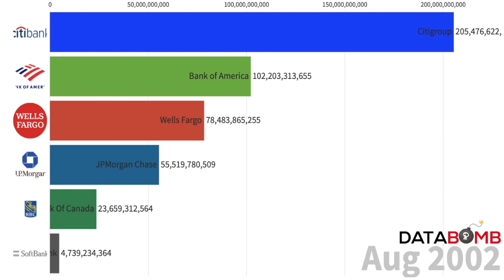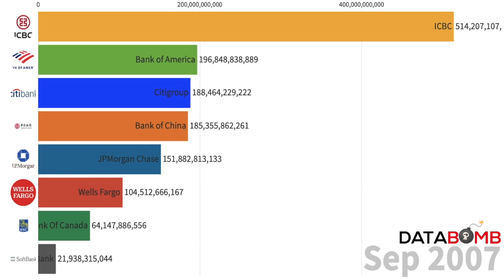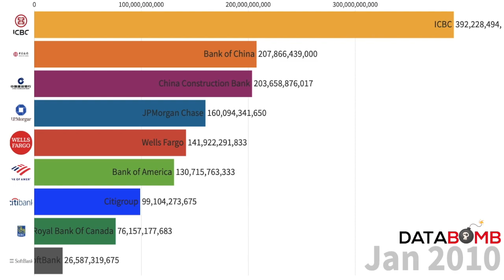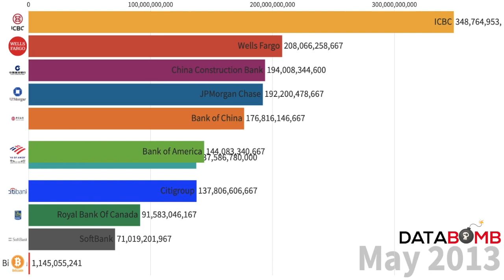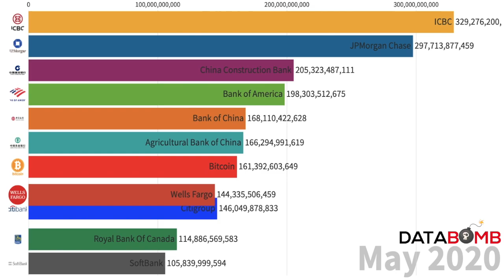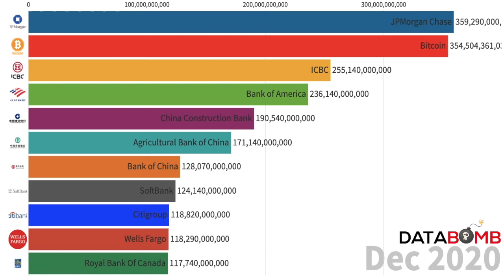Bitcoin market capitalization vs Largest Banks market capitalization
Timeline history of the market capitalization largest banks compared to the market capitalization of bitcoin.Market capitalization is calculated by multiplying the total number of Bitcoins in circulation by the Bitcoin price.
Bitcoin market cap chart from 2014 to 2020.

bitcoin market cap chart

largest banks by market cap 2020
market capitalization ranking
largest companies by market cap 2020